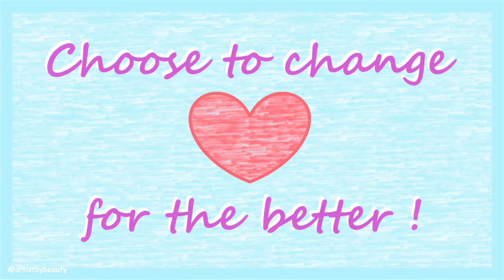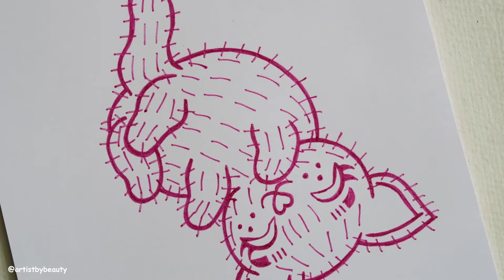Cat Playing in Flowers Doodle Art - Drawing Daily Challenge - Day #135 Gel Pen 🌸 artistbybeauty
🌸 W a t c h p r e v i o u s v i d e o - Sun Rays Nature Art - Pastel Fauvism Painting - Acrylic

🌸 W a t c h f l o w e r s a r t v i d e o - Placid Bright Flowers - Drawing Daily Challenge - Day #134 Mixed Media

Flowers are peaceful and lovely to be around. This cat is super cute on their back, all happy in flowers.

I hope you enjoyed this cat playing in flowers doodle art gel pen drawing. Gel pens are fun to draw with. We need to be happy and do the things we enjoy the most. I love to share my art with you and want you to feel inspired and motivated while being at home. Hopefully you find my art helpful for this.

Have a joyful day! 💗

- 40 Gel Pens pack purchased from Kmart Australia.

ISRC: USUAN1200005

ISRC: USUAN1500077

ISRC: USUAN1100261

Hi 😊